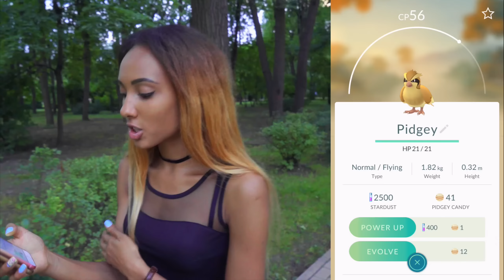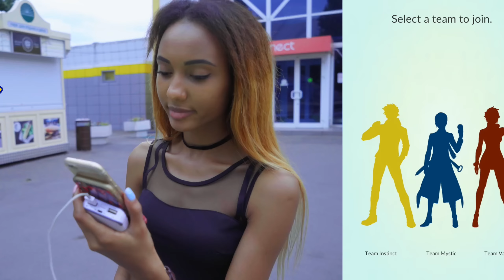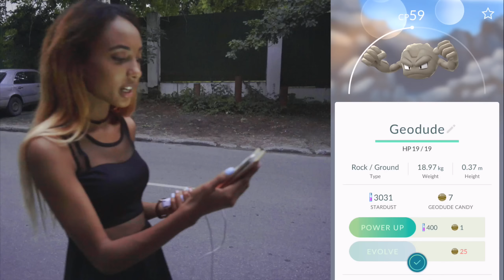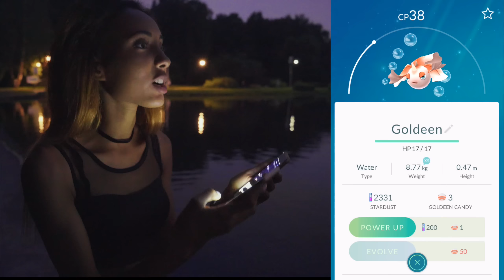ПОКЕМОН В ОЗЕРЕ ♡ POKEMON GO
▼ ВСЕ СЕРИИ POKEMON GO ▼

Привет! ♡ Меня зовут Мари Сенн. Я живу в Москве. Обожаю придумывать и снимать смешные скетчи. На моём канале вы можете увидеть такие скетчи, как «10 СИТУАЦИЙ как я встретила своего БЫВШЕГО», «Почему девушки опаздывают на свидания?», и многие другие видео. Обязательно их посмотри.